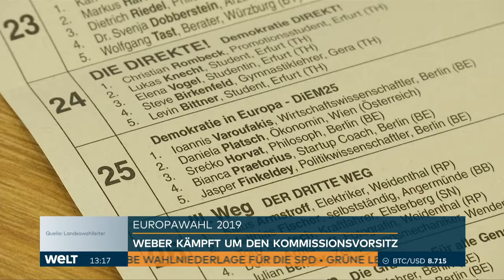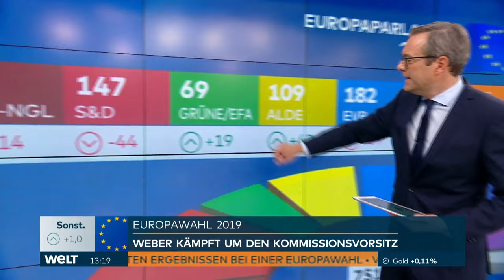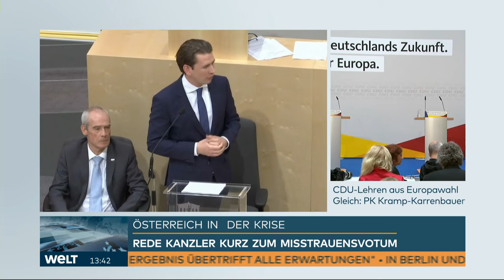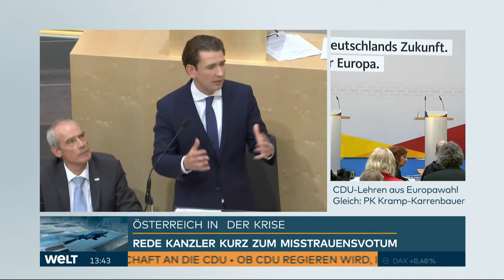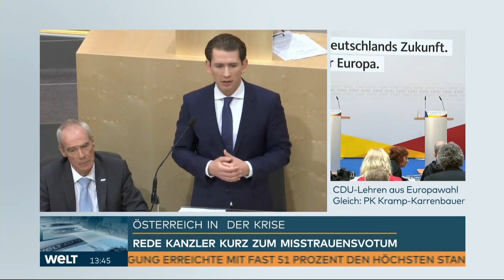NACH STRACHE-VIDEO: FPÖ und SPÖ einigen sich auf Sturz der Kurz-Regierung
Die rechte FPÖ und die sozialdemokratische SPÖ werden Österreichs Bundeskanzler Sebastian Kurz (ÖVP) stürzen. Beide Parteien einigten sich am Montag darauf, der gesamten Regierung das Misstrauen auszusprechen. Die Abstimmung in der SPÖ-Fraktion dazu sei einstimmig ausgefallen, teilte SPÖ-Chefin Pamela Rendi-Wagner mit. Auch die FPÖ-Fraktion habe einstimmig dafür votiert, hieß es aus Parteikreisen.

WEITERES THEMA DER SENDUNG: CDU in Not: So erklärt AKK das Debakel der CDU bei der Europawahl 2019

Die SPÖ will die aktuelle Übergangsregierung durch ein Expertenkabinett bis zu den für September geplanten Neuwahlen ersetzt sehen. Der Kanzler habe in seiner 18-monatigen Regierungszeit und in der aktuellen Krise jegliches Vertrauen verspielt, weil er die Opposition praktisch völlig ignoriert habe.

Kurz und seine Regierung müssen sich dem Misstrauensantrag stellen, nachdem die von ihm geführte ÖVP-FPÖ-Koalition mit der Veröffentlichung des Skandal-Videos von Ibiza zusammenbrach. Die Opposition warf ihm eine Mitverantwortung an der Regierungskrise vor.

Das von «Spiegel» und «Süddeutscher Zeitung» am 17. Mai veröffentlichte Video zeigt den FPÖ-Spitzenpolitiker Heinz-Christian Strache (FPÖ) im Gespräch mit einer vermeintlichen russischen Oligarchen-Nichte über eine Zusammenarbeit. Strache war zur Zeit der Aufnahme des Videos im Sommer 2017 noch nicht in der Regierung; nach Bekanntgabe des Videos trat er als Vizekanzler zurück. Unter anderem wird auf dem heimlich gefilmten Video über eine strategische Einflussnahme, verdeckte Wahlhilfe und möglicherweise illegale Parteienspenden diskutiert. Er deutet zudem an, dass er sie mit öffentlichen Bauaufträgen versorgen könne.

Nach dem Bekanntwerden des Skandal-Videos folgte der Rücktritt Straches als Vizekanzler und FPÖ-Chef und das Ende der ÖVP-FPÖ-Koalition. Bundespräsident Alexander Van der Bellen setzte dann auf Vorschlag von Kurz ein Übergangskabinett ein, das aus Sicht der Opposition eine ÖVP-Alleinregierung ist.

Für Kurz wäre die Abwahl ein Dämpfer. Noch kein Regierungschef in Österreich wurde auf diese Art gestürzt. Es wäre das erste erfolgreiche Misstrauensvotum in der Geschichte der Alpenrepublik. Kurz selbst hatte am Wochenende mehrmals erklärt, dass er mit seiner Abwahl rechne. «Am Ende des Tages entscheidet in Österreich das Volk - und zwar im September», sagte Kurz am Sonntag, nachdem die ÖVP bei der Europawahl in Österreich einen deutlichen Sieg eingefahren hatte.

Der Sturz des populären Regierungschef gilt als politisch heikles Unterfangen. Einflussreiche Medien und sogar der Grünen-nahe Bundespräsident Alexander Van der Bellen hatten sich mehr oder weniger deutlich an die Seite von Kurz gestellt. Das Staatsoberhaupt hatte in den Tagen vor der Entscheidung an die Vernunft der politischen Parteien appelliert, die Regierungskrise nicht noch weiter eskalieren zu lassen.

Der SPÖ-Misstrauenantrag soll im Nationalrat zur Abstimmung kommen, die Debatte beginnt um 13 Uhr.